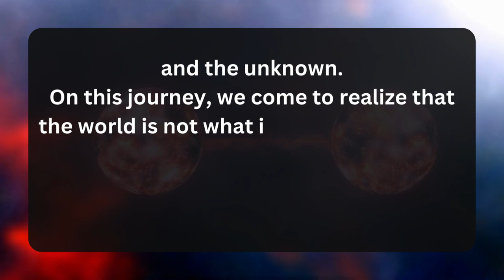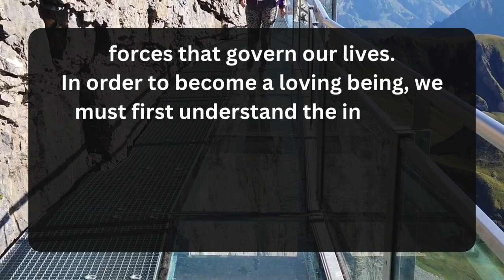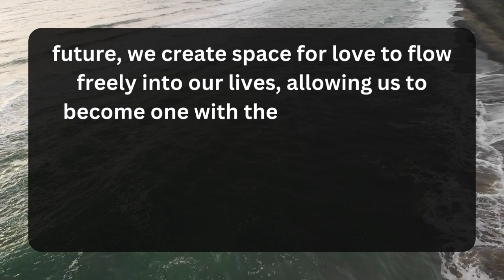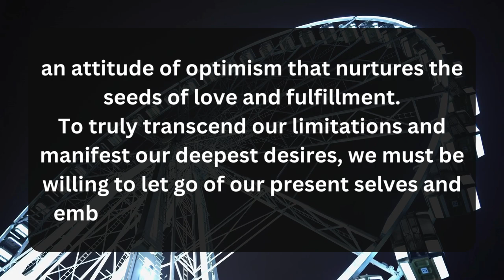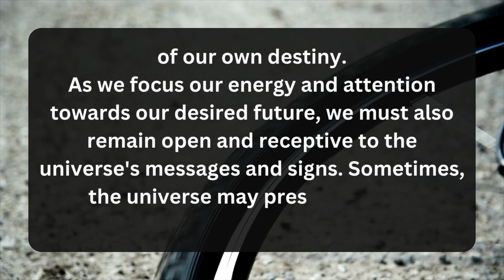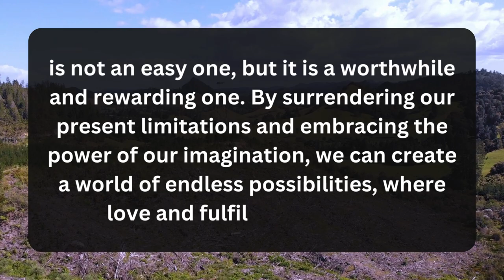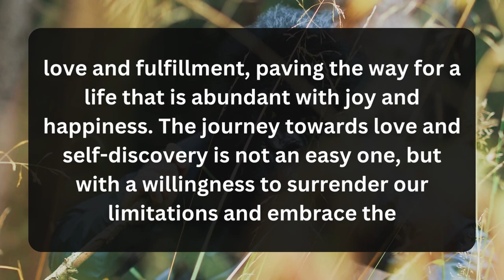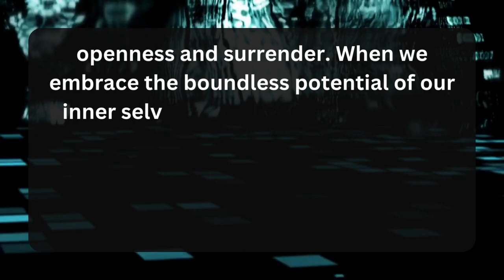Just Believe It, IT MUST BE Complete Your... Neville Goddard | Law Of Attraction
🔈 CREDITS :  Stock Footages
🔈 CREDITS :  Music Licensed By Youtube
🔈 CREDITS :  Edited By Mysterious Belief

All Videos On This Channel Based on the teachings of  Neville Goddard, Who was a self-help author and teacher in 20th century who taught a method of using imagination and mental imagery to change your internal state and external reality, which is similar but not the same as the law of attraction concept we know of today .

 👼 Bless You 👼

This Video Includes All These Searches 👇

1. Neville Goddard Insights
2. Neville Goddard Teachings
3. Neville Goddard Manifest
4. Law Of Attraction
5. Law Of Assumption
6. "Manifestation"
7. "Mindset"
8. "Positive Thinking"
9. "The Secret"
10. "Abundance"
11. "Visualization"
12. "Gratitude"
13. "Positive Affirmations"
14. "Personal Development"